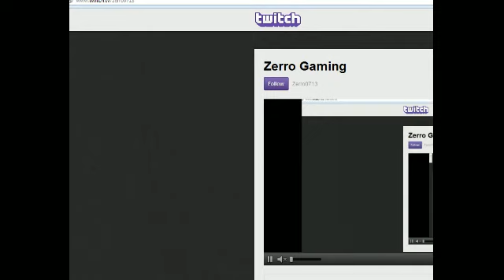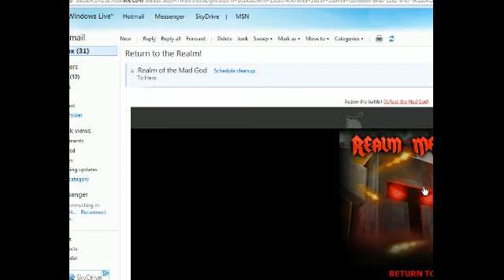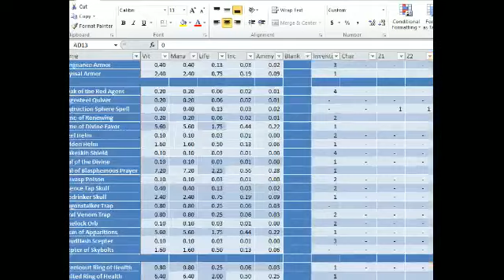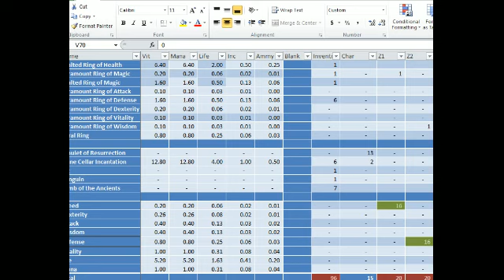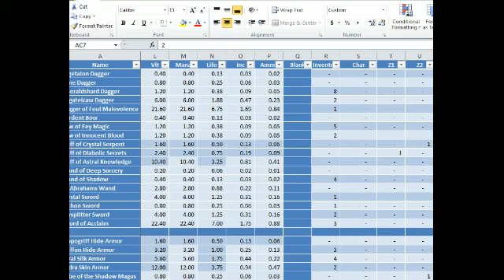Let's Play RotMG #003.5 - Eventing and Messing Around